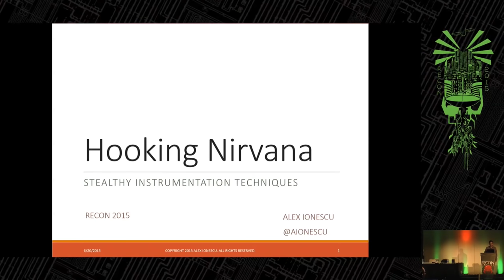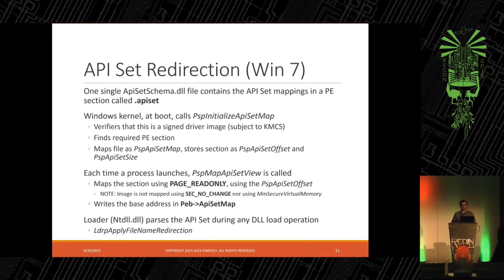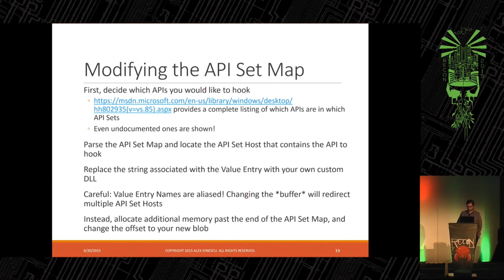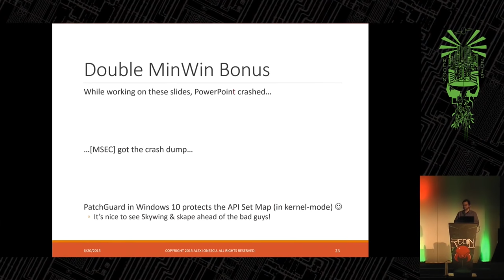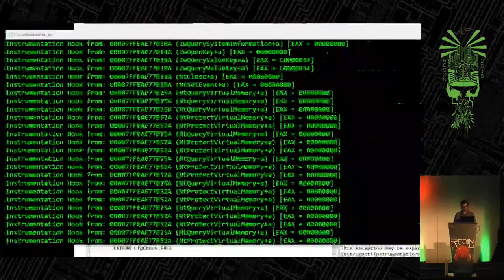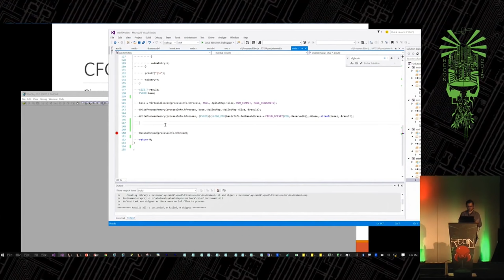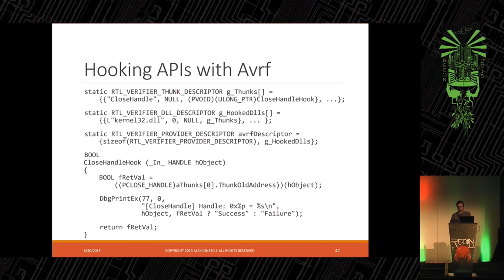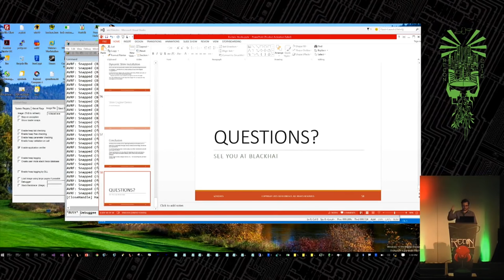'Hooking Nirvana" by Alex Ionescu at REcon 2015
'Hooking Nirvana" by Alex Ionescu at REcon 2015. PDF